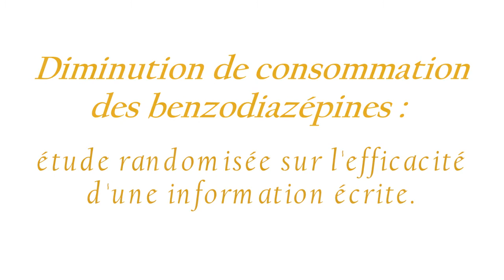Etienne Deslandes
Diminution de consommation  des benzodiazépines : étude randomisée sur l'efficacité d'une information écrite